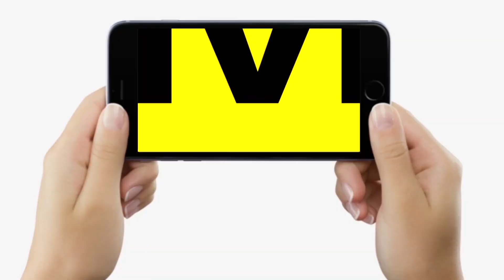Baba Bageshwar के Bihar आने से लोगों को मिला खूब फायदा, 24 घंटे के अंदर हो गया करिश्मा!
बाबा बागेश्वर के बिहार आने से कितना बदली है लोगों की जिंदगी, देखिए इस वीडियो में...